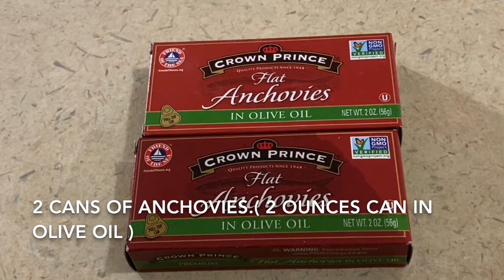Anchovy Paste | Make your own Anchovy paste